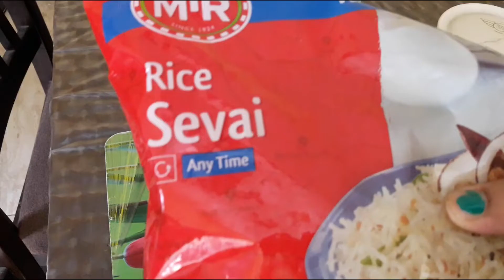JHAL SEMAI | VERMICELLI UPMA | SEVIYAN UPMA | SEVAI UPMA |HEALTHY BREAKFAST RECIPE | KID'S LUNCHBOX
Dio's DELICACY is a food video blog where exquisite Cuisines are prepared , deliciously rich in taste.
Today I am going to share the recipe of Jhal Semai/Nonta Semai/ Sevai Upma /  Sevai Upma / Vermicelli Upma